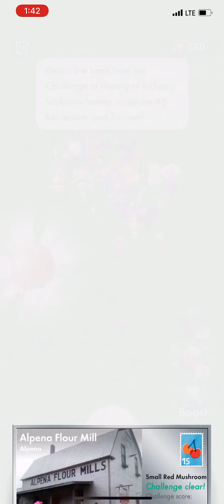Normal White Mushroom